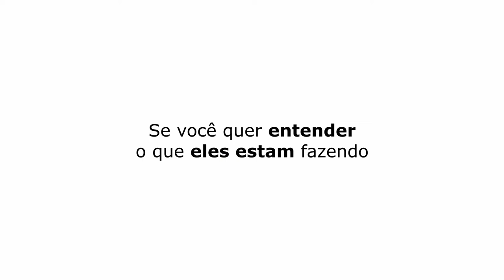FIQUEI DE 4 NA CADEIRA... | GERALDO MAGELA - TICARACATICAST